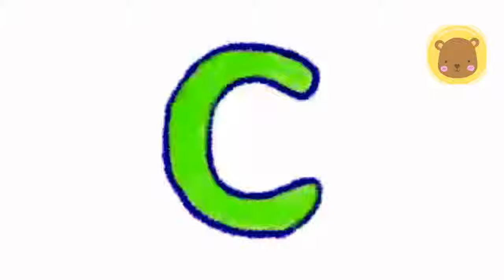Drawing With Alphabet (A B C D) - Fun for Kids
Drawing With Alphabet ( A B C D E F G H I J K L M N O P Q R S T U V W X Y Z )